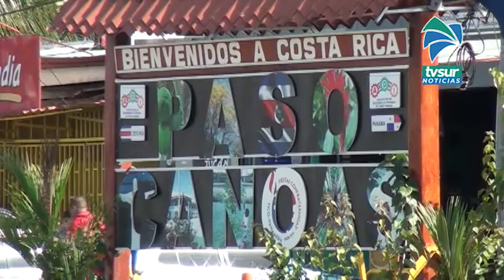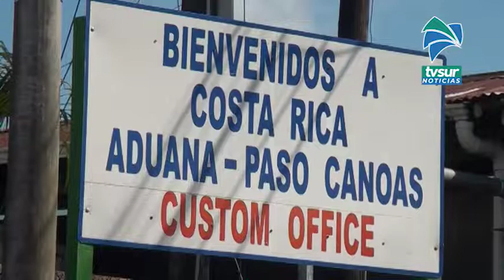Costa Rica y Panamá realizan reunión de Comisión Permanente de Límites